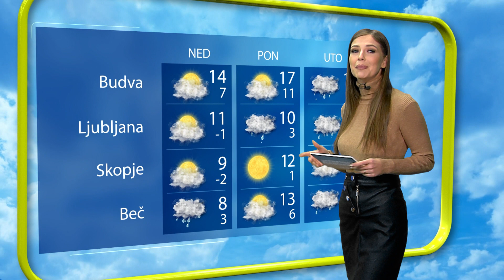VREMENSKA 18.11.2023. VEČE